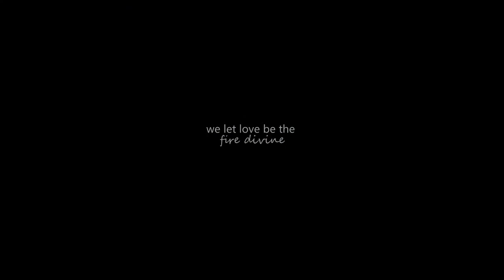jughead & veronica | no peace nor rest.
I don't really watch Riverdale, and I know they aren't a thing in the show, but I stumbled upon a Jeronica fic by accident and inspiration hit me. The fic is just AMAZING so read it if you can.

The plot follows the fic for a bit, but some of the elements are different. The story goes like this (in case you want to know): Veronica and Jughead are both in pain after breaking up with Archie and Betty, so they drink a lot one night and end up sleeping together. It was supposed to be a one time thing but they end up doing it several times, labeling it as something they do for comfort. They start to develop feelings for each other, while trying to hide from everyone else the fact they have been sleeping together. They both don't admit, to each other or to themselves, how they are feeling, and end up pushing each other away thinking their feelings are one sided. Archie and Betty break up at some point and Jughead and Veronica try to comfort them, but of course they misunderstand what happened and think the other hasn’t moved on from their feelings for their ex. But Jughead can't stand the sight of Veronica and Archie together so he ends up confronting his best friend about his feelings for Veronica. He tries to stay away after that, but can't and ends up going to Veronica and confessing his feelings

If you don’t like the ship, there’s nothing to see here. Hateful comments will be deleted, let’s be civil people.

Fandom/Pairing: Riverdale/Jughead x Veronica/ Vughead/ Jeronica.